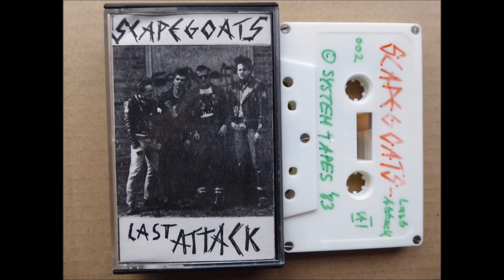Scapegoats Last Attack Tape 06 Nuclear War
SCAPEGOATS LAST ATTACK TAPE 1983